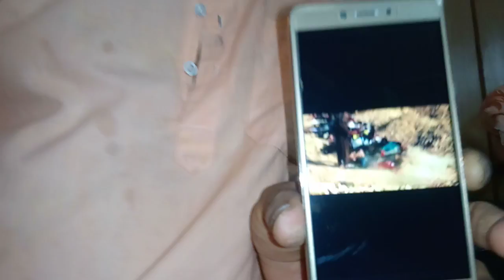మీరు ఓటర్లేనా.. లేక. ?..లాస్ట్..పార్ట్..పెనుగొండ లో